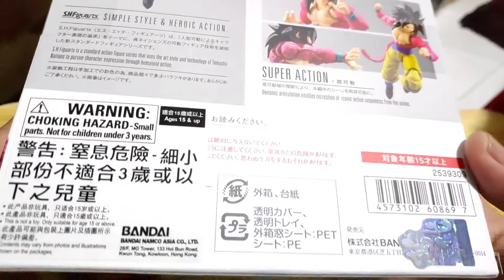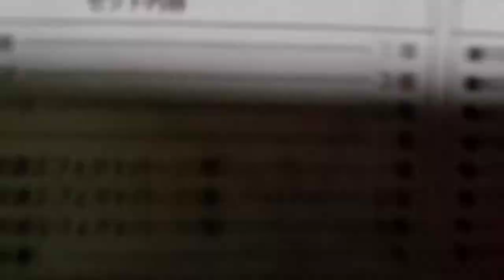ShFiguarts Dragon Ball GT Super Saiyan 4 Goku Unboxing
Unboxing the long awaited release dragon ball figure.. after a lot of delay, lot of waiting, it's finally here, son goku super Saiyan 4 from GT series. this release also mark the first line up from GT series, hope we will see more character from GT series in figure form soon..

Super Saiyan 4 (超スーパーサイヤ人じん４フォー, Sūpā Saiya-jin Fō) is a type of Super Saiyan transformation which first appeared in Dragon Ball GT. The form is a different branch of transformation from the earlier Super Saiyan forms, such as Super Saiyan, Super Saiyan 2 and Super Saiyan 3.

The only way a Saiyan can attain Super Saiyan 4 is if they have a high enough power level and become a Golden Great Ape (or Broly's variant) and regain conscious control over the form. Even after this form is attained, it cannot be accessed at will and requires exposure to Blutz Waves every time the user wishes to transform, however, Goku is apparently a special case, capable of using the form whenever he wishes. In Dragon Ball Heroes Gohan acquired the form without a tail while training, and Xeno Trunks was originally going to have acquired the form too showing that even Half-Saiyans born without tails can still acquire Super Saiyan 4.

The Super Saiyan 4 form was designed by Toei Animation's character designer Katsuyoshi Nakatsuru. The form is a combination of the Super Saiyan and Great Ape forms attained through the Golden Great Ape form, it gifts the Saiyan with primal power, though they retain a humanoid appearance. It is possibly the Legendary Super Saiyan that appears once every 1,000 years.

This form gives the user the super strength and speed of a Great Ape, but with a calm, clever mind. But for others, it can make them very cold and aggressive. A user of this form loses some of their rationality.

The form's power is too great to be utilized by a child and so a child user is aged into an adult when using it. The form possesses all of the power of Golden Great Ape.

Super saiyan 4 Son Goku Ost were taken from Dragon ball game,: Dragon ball final bout.

Dragon Ball GT opening song (Dan Dan Kokoro Hikareteku) were taken form Dragon Ball Gt series